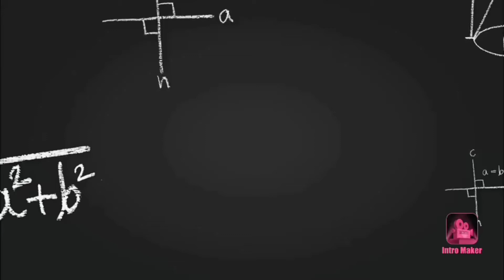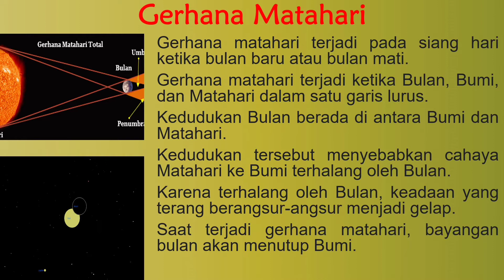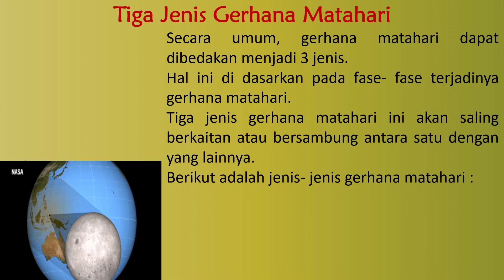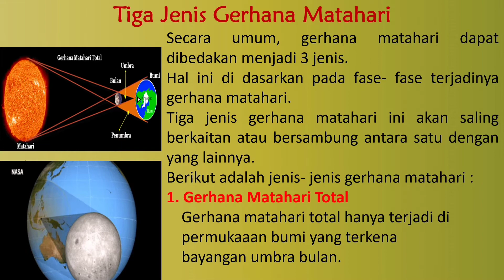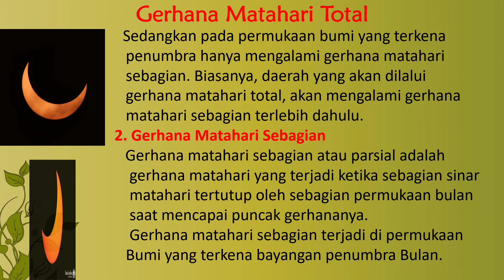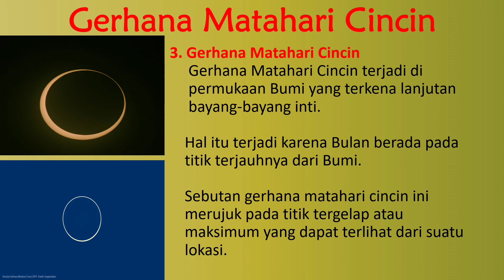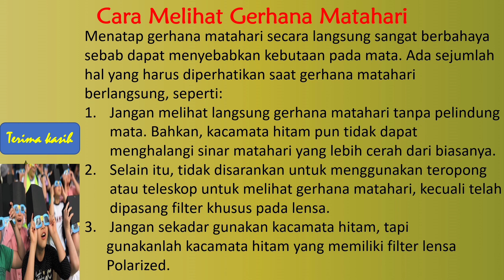Gerhana Matahari (Kelas VI Tema 8 Subtema 3)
Deskripsi;
Video pembelajaran ini memuat materi tentang Gerhana Matahari. Ini adalah materi pelajaran Kelas VI Tema 8 Subtema 3.

Buku Tematik Terpadu Kurikulum 2013 Kelas VI Tema 8, Kemendikbud 2018

gatgetplus.co.id/tonton-lagi-proses-gerhana-matahari-total-2016-di-sini/

anekainfo.web.id/proses-terjadinya-gerhana-matahari/

edukasi.co.id/gerhana-matahari.html

geologi.co.id/2015/08/06/ayo-siapkan-menyambut-gerhana-matahari-total-9-maret-2016/

geologi.co.id/2013/02/16/pingin-melihat-gerhana-matahari-siap-siap-10-mei-2013-dan-jangan-lupa-9-maret-2016/

m.kaskus.co.id/thread/fakta-dan-cara-manikmati-gerhana-matahari-2016-yang-wajib-kamu-tahu/

Intro
Video Link: https//YouTube/CZbq2c4p0cs